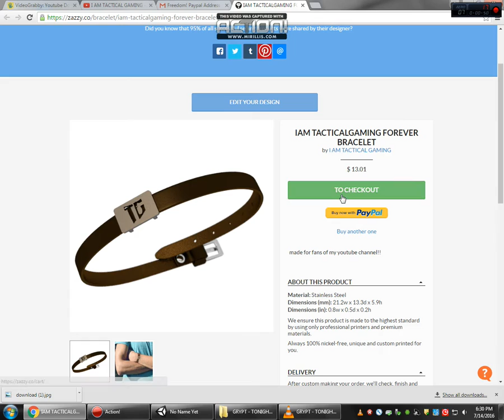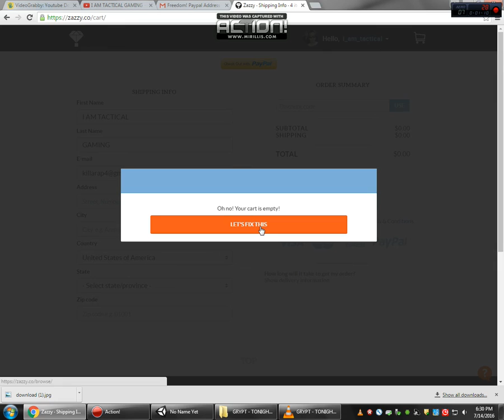BUY A IAMTACTICAL GAMING FOREVER BRACELET!!!(SUPPORT ME)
I WILL PROMISE..ALL MONEY GOES TO CHARITY HERES SOME OF THE CHARITY'S I M GOING TO DONATE TO
WOUNDED WARRIORS
AMERICAN CANCER SOCIETY
PLEASE AT LEAST LOOK AT IT!!